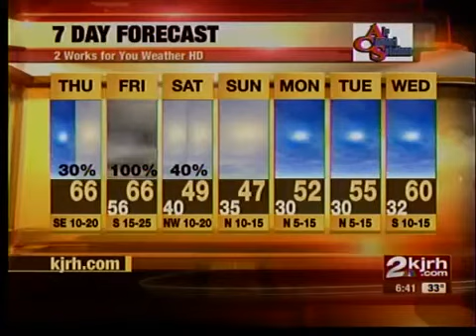morning wx update